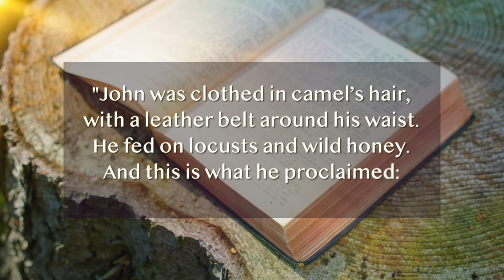Word and Art with Bishop Dolan Advent Week 2: Altarpiece of the Virgin of Guadalupe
Join Bishop John Dolan in his second episode of the new video series titled “Word and Art,” where he shares his reflections on our Sunday readings and a famous work of art.  This video is the second part of a weekly advent series where Bishop John hopes these brief moments with art and scripture will help you to make the most of this advent season leading up to Christmas.

In the second edition, Bishop John examines the wonderful 18th century altarpiece by the famous Mexican artist, Miguel Cabrera, found in the Museo Nacional de Arte in Mexico.  Bishop John brings an exciting and insightful perspective to the series, as he earned a Master of Arts Degree in Liturgy/Church Art and Architecture from St. Patrick’s Seminary and University in Menlo Park, Calif.